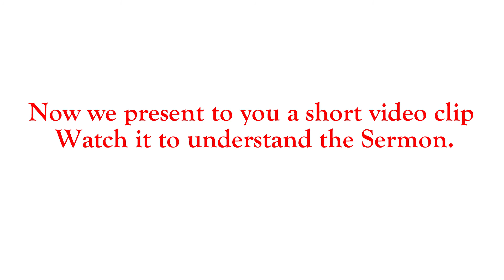The Seventh Trumpet | Earth to Heaven | Ark of the Covenant | Revelation chapter 11 | Tamil Sermon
A.Thanasingh